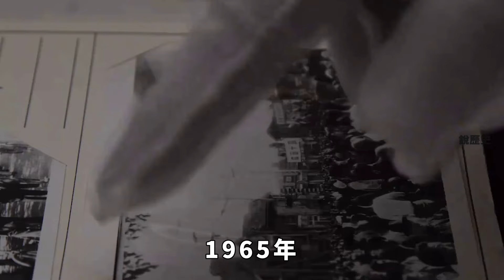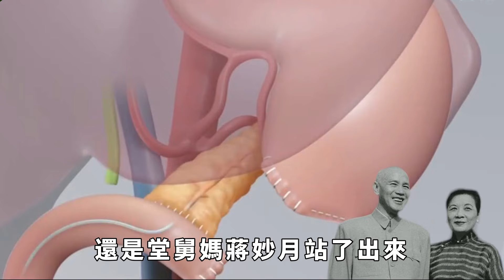1965年，周恩來秘密安排一女子前往臺灣，蔣介石親自到機場迎接【銳歷史】歷史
頻道往期精彩視頻：
他拒娶宋美齡，只把她當妹妹，不願當黃埔校長，把美人與江山皆拱手讓給了蔣介石
【銳歷史】歷史
 請註意，本影片是專註於講解社會新聞和奇聞異事，完全符合YouTube社群準則。